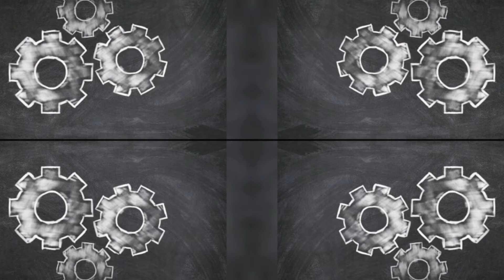Blank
Follow Disfigure:
Photos pixabay